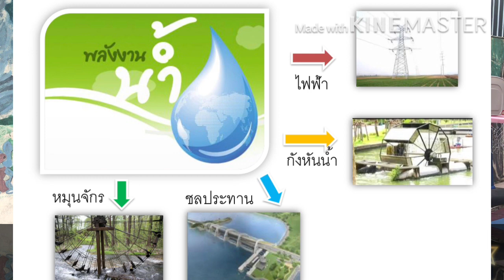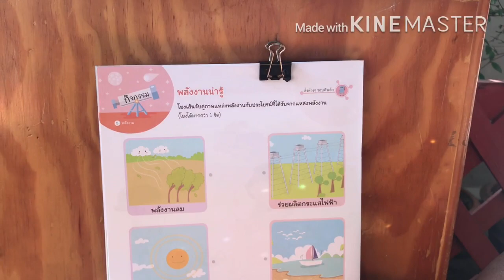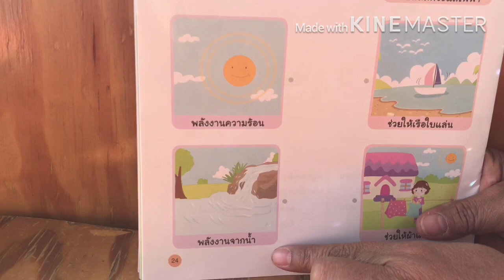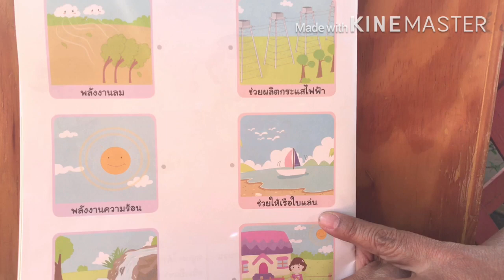09.00 น. : 19 ม.ค. 64 ชั้นอนุบาล 2 เรื่อง พลังงานจากธรรมชาติ (พลังงานลม) & แบบฝึกหัดวิทยาศาสตร์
พลังงานจากธรรมชาติ (พลังงานลม) และทำแบบฝึกหัดวิทยาศาสตร์
สอนโดย ครูแมร์ ครูสุณี